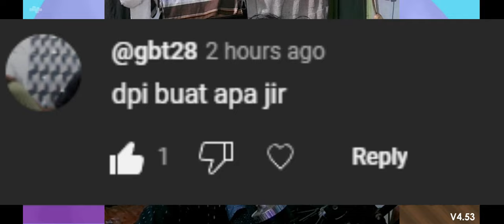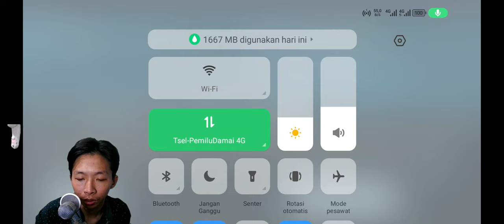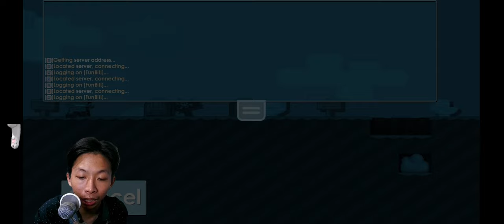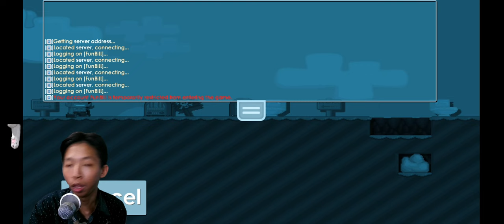Dpi Di Setting Buat Jadi Gini - Growtopia